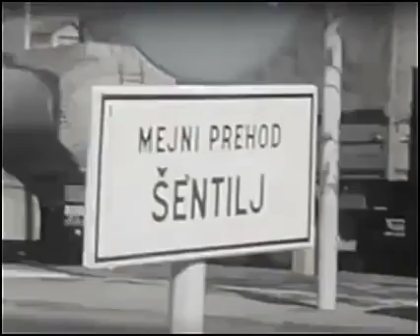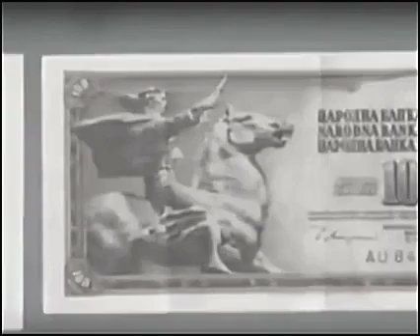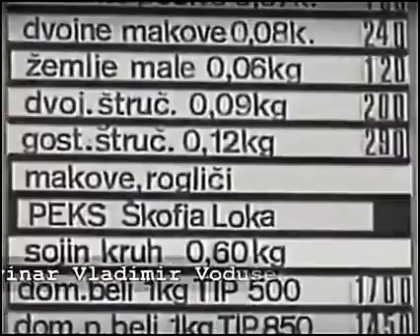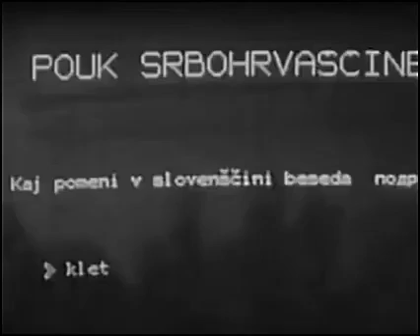Čee bi MARIBOR 💜💜💜 bil glavno mesto Slovenije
Bi danes živeli mnogo boljše - Moje osebno mnenje